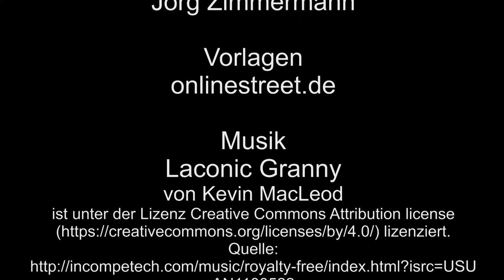Schienenbus durch Köln 29.04.2017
Am 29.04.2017 fuhr ein Schienenbus durch Köln. Zu Mittag habe ich diesen Schienenbus im Köln Mülheim aufgenommen, am Abend in Köln Hauptbahnhof.
Obendrein gibt es noch Bonusbilder, ein Euro-Express in Köln Mülheim, ein RE 1 oder 5 mit der Baureihe 146 in Köln Mülheim.

Vorlagen: onlinestreet.de